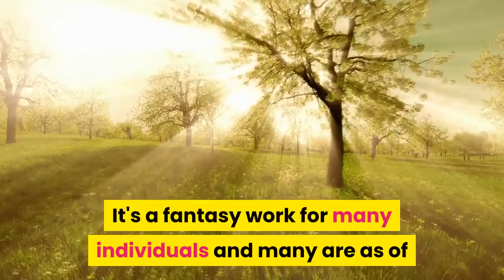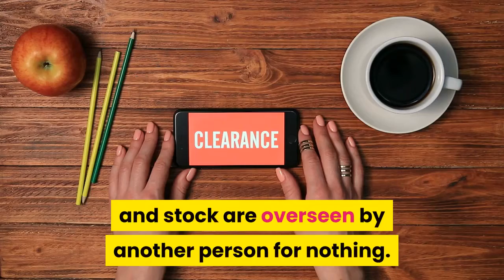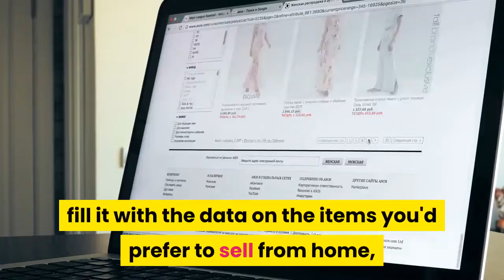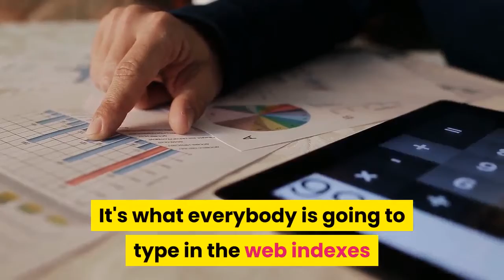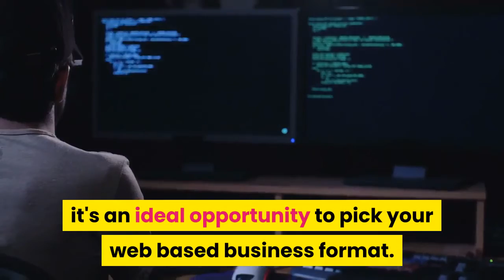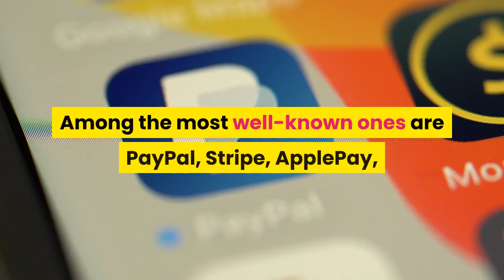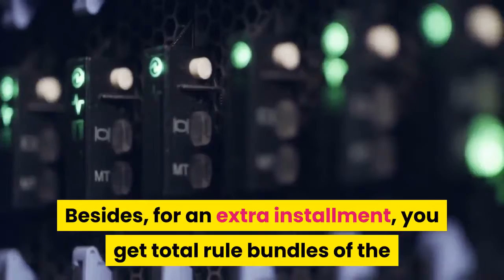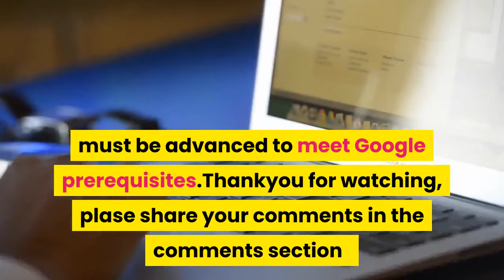The most effective method to sell products from home starting an ecommerce business 2020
How to Sell Products from Home: Starting an Ecommerce Business
Do you want to start a venture you’ll enjoy? Are you ready to become a business owner,  acquire new skills, and answer only to yourself? Today we are going to talk about how to sell products from home and start a profitable ecommerce business.